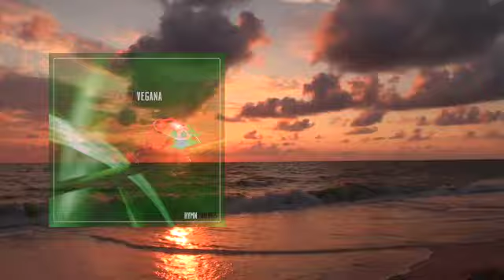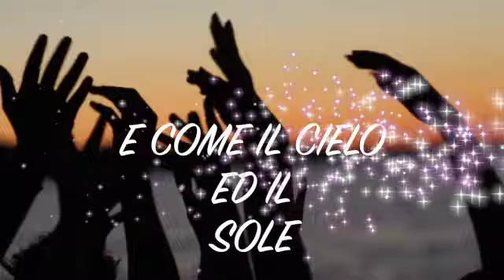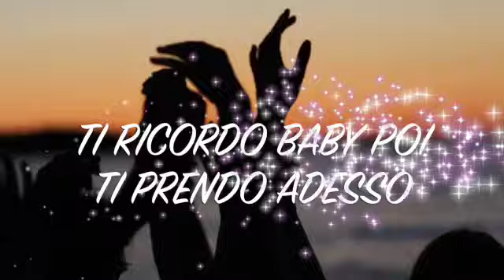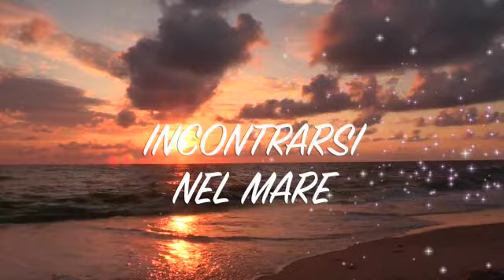HYMN FRIENDS - BENZINA VEGANA / OFFICIAL VIDEOLYRICS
IT AAK1300309